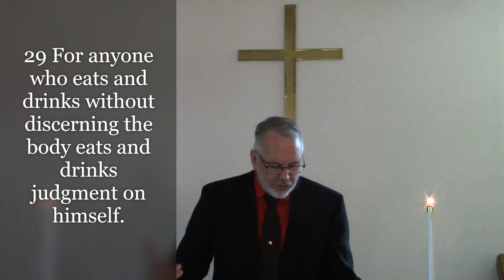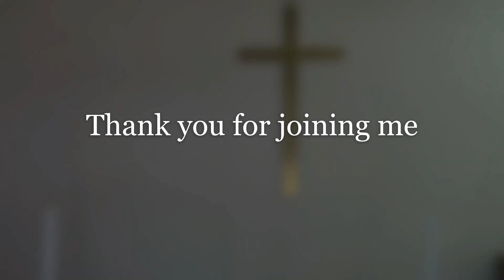Good Friday Communion